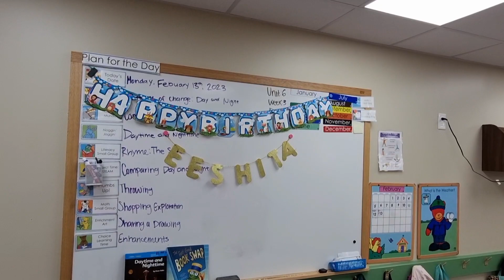Eeshitha birthday in 2023